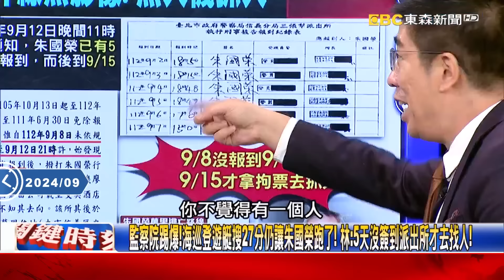監察院踢爆！海巡登遊艇搜27分仍讓朱國榮跑了！ 林裕豐：5天沒簽到派出所才去找人！【關鍵時刻】20240927-6 劉寶傑 林裕豐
監察院踢爆！海巡登遊艇搜27分仍讓朱國榮跑了！ 林：5天沒簽到派出所才去找人！